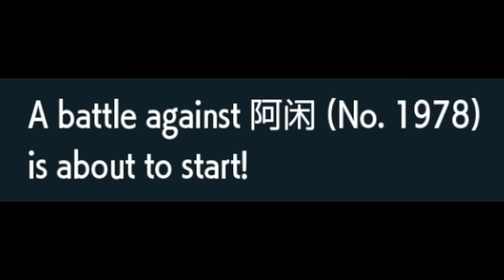A World Champion's Incredible Moltres Team (VGC Reg E)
I have been searching for a good Munkidori team in Generation 9 Scarlet & Violet Regulation E VGC and this Galarian Moltres one built by the 2017 World Champion might be the one. 2020 LAIC VGC Champion & 3rd Place at both the 2019 and 2022 Pokemon VGC World Championships plays Scarlet & Violet VGC with Munkidori, Sinistcha paired with Galarian Moltres.

00:00 - Introduction
00:10 - Team Breakdown & Rental
01:24 - Game 1
13:12 - Game 2
22:06 - Game 3
33:31 - Game Recaps
34:39 - Conclusion

-- Click this link and anything you buy on Amazon will support me!